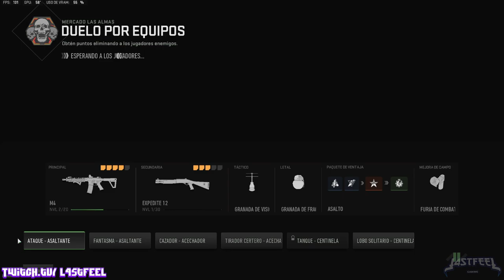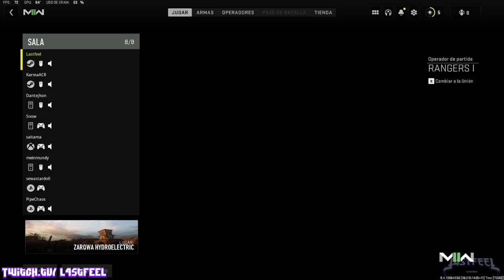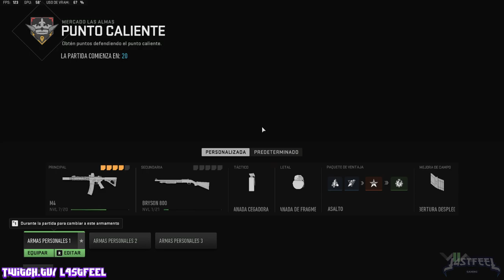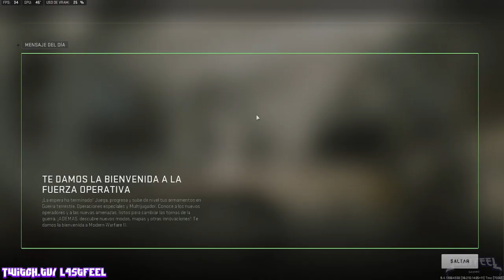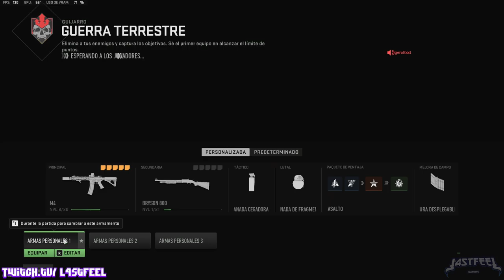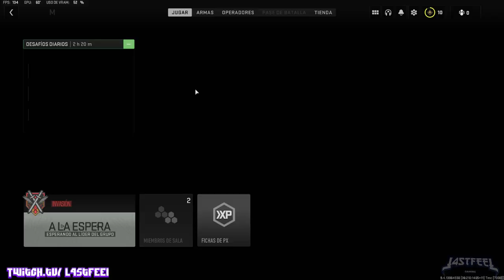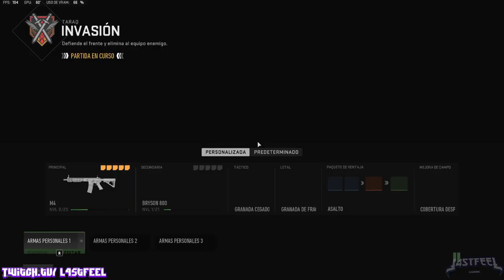MODERN WARFARE 2 MULTIPLAYER GAMEPLAY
Gamplay  primer contacto del recién liberado Modern Warfare 2 en Chile